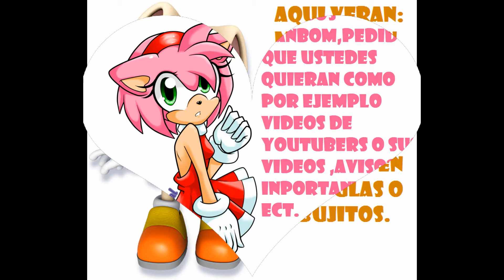trailer del canal